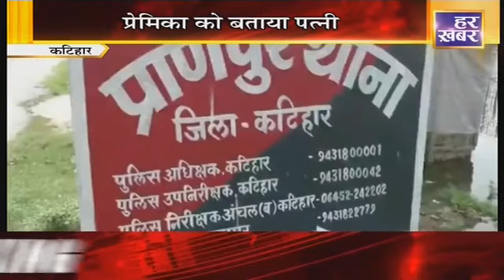हर खबर बिहार-झारखंड : 24 May, 4:30 PM News Bulletin || latest News || Har Khabar